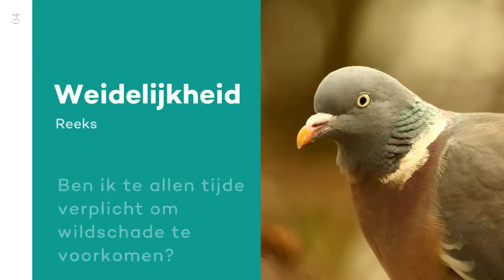De Vlaamse Jager: juni 2021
Juni. Een nieuwe editie van De Vlaamse Jager, het stijlvolle magazine van Hubertus Vereniging Vlaanderen.
En wat een pareltje. Te beginnen met de cover alleen al: prachtige schetsen van Rien Poortvliet. Meer nog: nooit eerder uitgegeven tekeningen uit zijn persoonlijk archief, vrijgegeven door zijn familie. Dus mooie primeur.

Daarnaast ook
🔹 Uitgebreid interview met INBO-wetenschapper Joachim Mergeay over verzamelen DNA wilde patrijzen. ‘Hét grootste probleem? Het verdwijnen van de biomassa van insecten.’

🔹 Ik kom een aangereden dier tegen. Mag ik dat als jager zomaar uit zijn lijden verlossen?

🔹 Reeks De Mens/De Jager: Gilles D’Haese. ‘Toon me uw dak, en ik vertel wie je bent’

Word lid van Hubertus Vereniging Vlaanderen

Op de hoogte blijven van het laatste jachtnieuws?